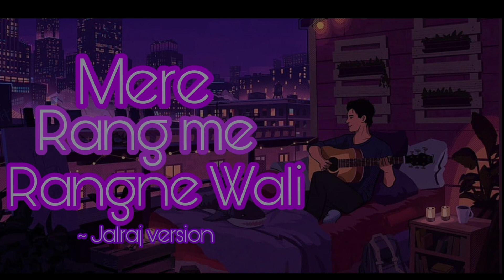Mere Rang Mein (Reprise) ~ Jalraj Version | Maine Pyar Kiya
The most romantic hindi track during the early 90's  "Mere Rang Mein" from "Maine Pyar Kiya. Hope you all like " Jalraj version"

Original Song Credits :

Song: Mere Rang Mein Rangne Wali
Movie: Maine Pyar Kiya (1989)
Singer: S P Balasubramaniam
Lyrics: Dev Kohli
Cast: Salman Khan , Bhagyashree
Director: Sooraj Bharjatya

Cover Credit :
Singer: Jalraj

Lyrics:

kyun ho tum sharmayi huyi si

Lagti ho kucch ghabrayi hui si Dhalka hua sa anchal kyun hai Yeh mere dil mein hulchul kyun hai Mere sawalon ka jawaab do, do na!

Mere rang mein rangne wali Pari ho ya ho pariyo ki Rani Ya ho meri prem kahani

Bolo na kyun yeh chaand sitare Taqte hain yun mukhde ko tumhaare Bolo na kyun yeh chaand sitare Taqte hain yun mukhde ko tumhaare Choo ke badan ko hawaa kyun mehki Raat bhi hai kuch behki behki Mere sawalon ka jawaab do, do na!

Mere rang mein rangne wali Pari ho ya ho pariyo ki Rani Ya ho meri prem kahani Mere sawalon ka jawaab do, do na!